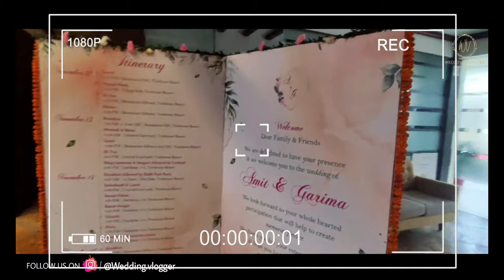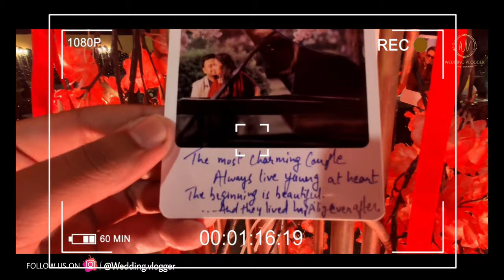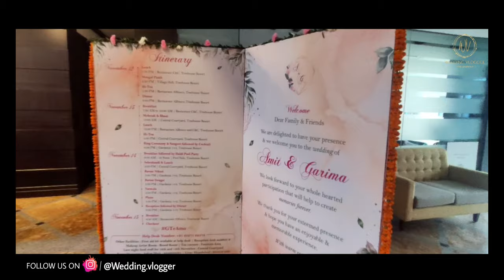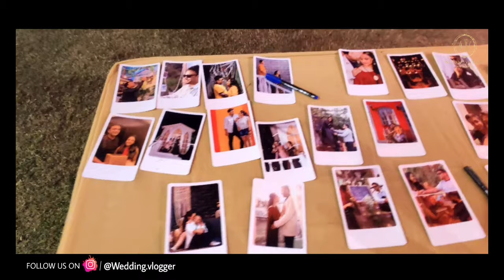3 Wedding Functions in just 1 Video😍🥳 !! Treehouse Bhiwadi 🌴🏡 | Wedding Vlog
Subscrtibe my channel for amazing wedding related stuff